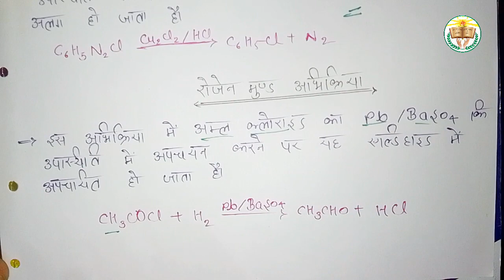हुन्सडिकर अभिक्रिया // स्टीफान अपचयन // रोजनमुंड अभिक्रिया